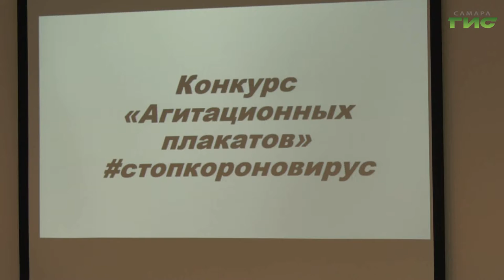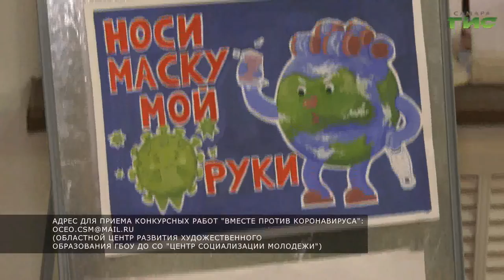Конкурс плакатов "Вместе против коронавируса" стартовал в Самарской области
"Вместе против коронавируса" - так организаторы назвали конкурс социальных плакатов, который впервые стартовал в Самарской области. Главный вопрос, на который школьникам и студентам предлагается ответить в своих художественных произведениях: "Что необходимо сделать, чтобы остановить распространение коронавирусной заразы?". На презентации проекта побывала Гульфия Сафина. Она продолжит тему.